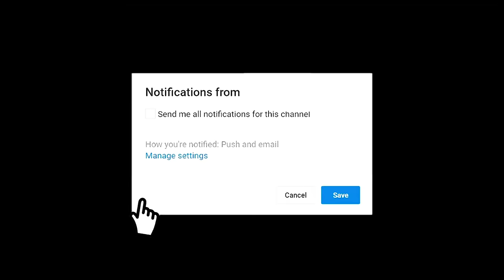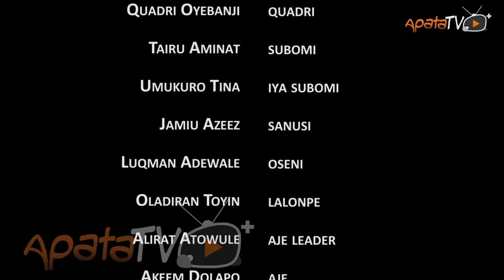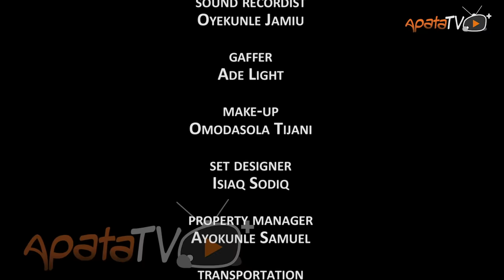Toko Taya 3 Latest Yoruba Movie 2022 Comedy Starring Sisi Quadri|Funmi Awelewa |Sanyeri |Jamiu Azeez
The romance between fiery personalities Morili and Quadri rain terror in the community as they hurl heavy insults on people who cross their path. However,  a costly mistake from one of the duo will ignite new challenges in their relationship. Find out more.
Featuring Funmi Awelewa, Sisi Quadri, Sanyeri, Jamiu Azeez, Luyek Adewale, Omo Ajibike